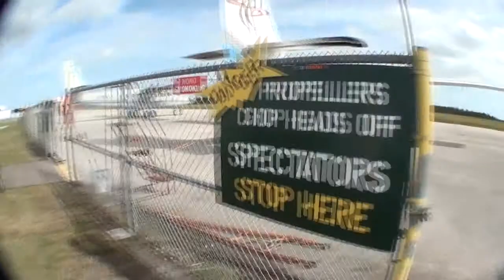Skydive Sebastian - Morgan's Skydive